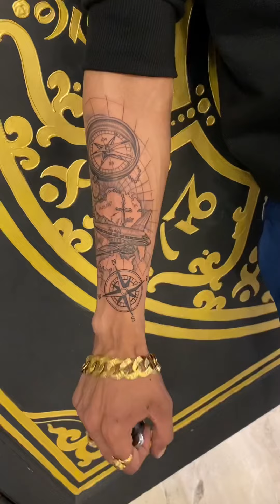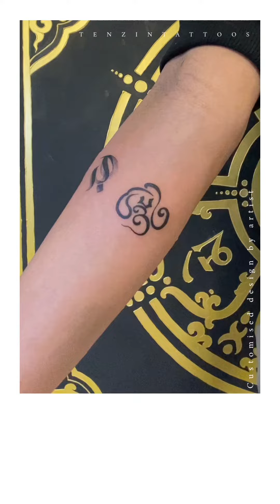Learn with TENZINTATTOOS: Students tattooe